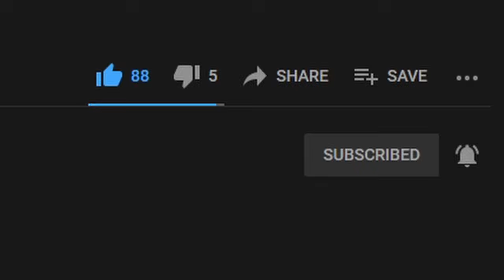PANICORE-Not What We Expected